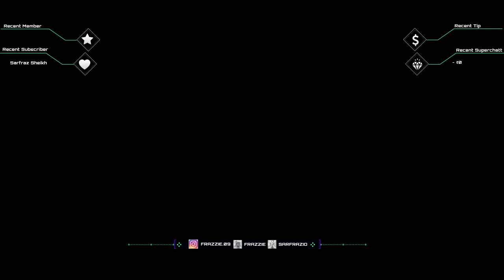🔴Let's play with Battlefield 5 @BFINDIA 😎😎🔴Livestream 🔴 (English/Hindi)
Frazzie_Nephilim#4902

Feel free to join me
@Activision : Frazzie_Nephilim#8270465

@Origin : Nephilim_pro

CHEERS